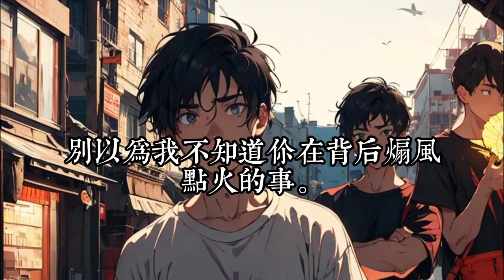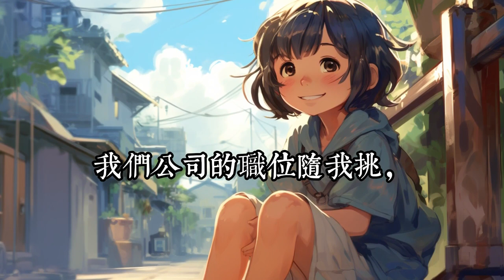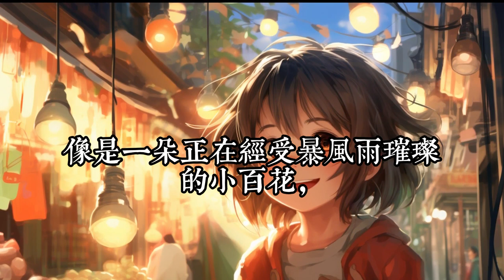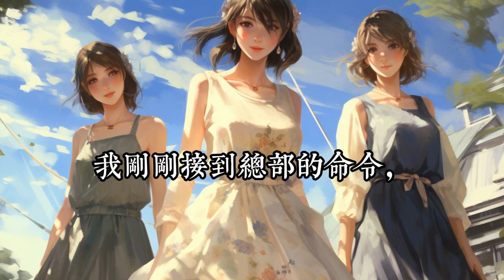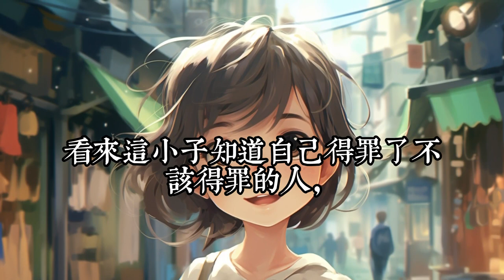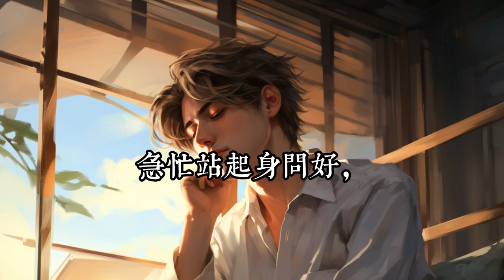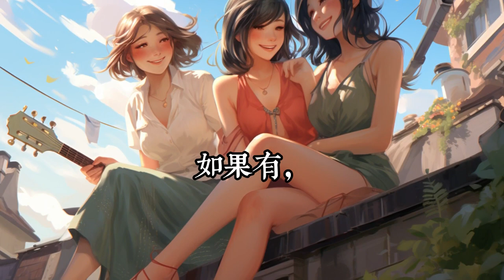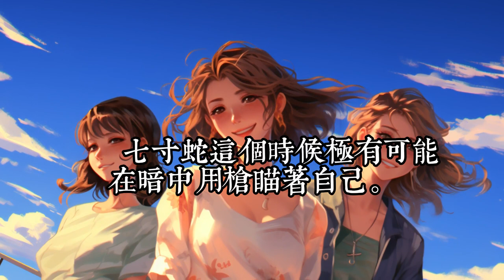《妖孽归来》1 -30十五年前，一场大火，让陆乘风失去了一切。 十五年后，他回来了。 当有人问他，这十五年你在做什么？ 陆乘风：我在磨刀。